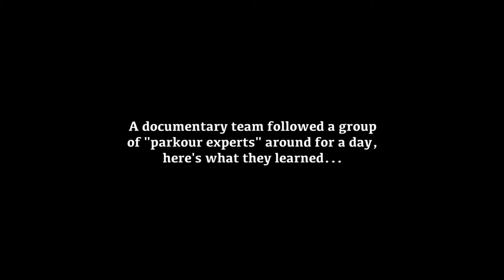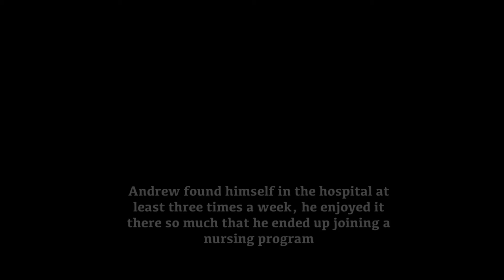PARKOUR FOUR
A mockumentary about a group of "parkour experts"

Created by Tiffany Spooner at The College of New Jersey in 2018 as part of Campus MovieFest, the world’s largest student film festival.

Cast & Crew:
Kelly Endres – SFX/VFX Designer
Joseph Jaquinto – Actor
Tiffany Spooner – Captain, Writer, Director, Producer, Editor, Director of Photography
Kyle Elphick – Actor
Matthew Fertakos – Actor
Stephanie Sonbati – Actor